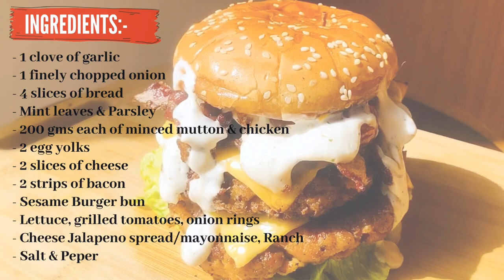Homemade XXL Meat Patty Burger|Best Mutton Burger|Chicken Cheese Burger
This is specially for those people who have a special relationship with Burgers, just like me!

Easy to make a double decker meaty extravaganza !

Recipe/Ingredients-

-Sautéed 1 clove garlic and 1 chopped onion. Lightly season with salt & pepper
-Ground Mix:
Grind 4 bread slices, some parsley, few mint leaves and the sautéed onion & garlic in a mixer
-Add half of this ground mix to 200 gms minced mutton and other half to 200 gms minced chicken. Add a half tsp of chilli powder to both mutton and chicken
-Add little olive oil and mix thoroughly
-Heat a tawa and throw a knob of butter
-Shape a round patty each of mutton and chicken and cook each side for about 25-30 mins .
-Place a cheese slice on both the patties ,close the lid and cook
-Shallow Fry the bacon strips
-Grill onion rings and tomatoes, lightly season them with salt & pepper
-Don’t forget to toast the buns
-Place lettuce on the bun so that it doesn’t get soggy when you place the patties on it
-Layer the bacon over the meat patties put grilled onion and tomatoes over it
-Put ranch on the top bun

Thank me later Enjoy😀🤩